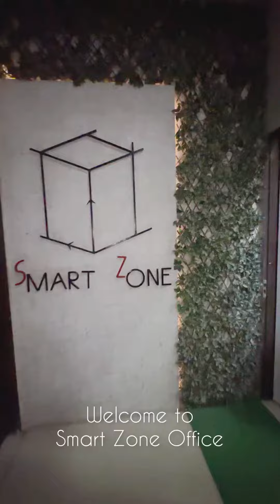smartzone jaipur interiordesign architecture office video